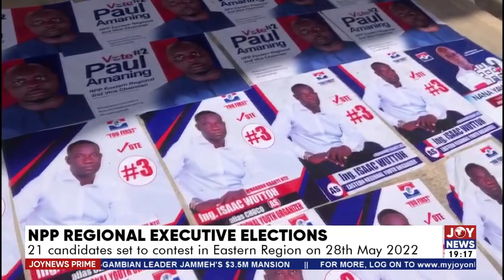Joy News Prime with Samuel Kojo Brace (27-5-22)